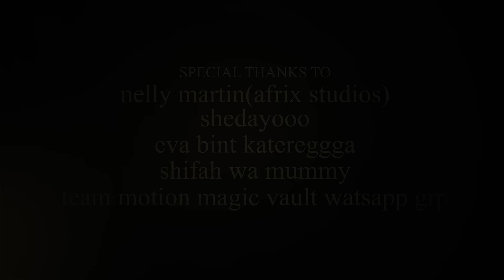LOST IN LOVE EPISODE 1